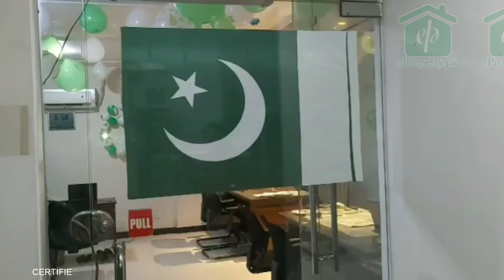Happy Independence Day 14 August, 2019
There is no power on earth that undo Pakiatan. Muhammad Ali Jinnah